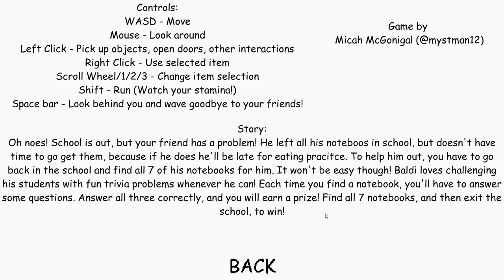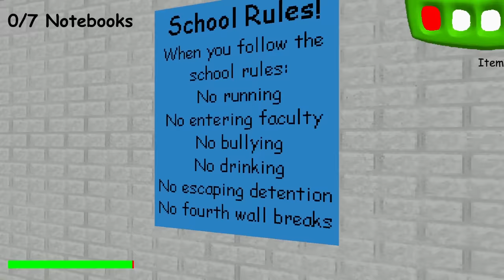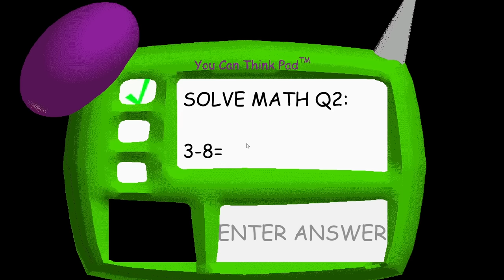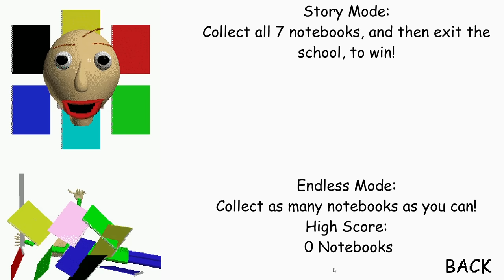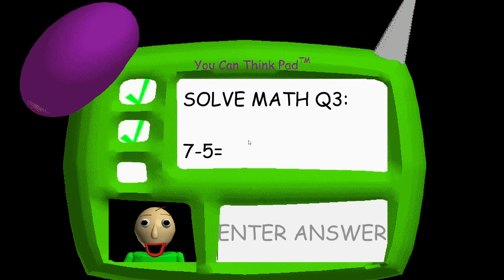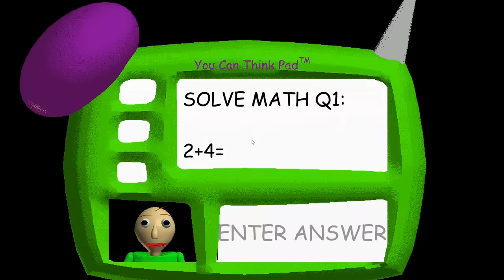Pear FORCED to play BALDI'S BASICS!